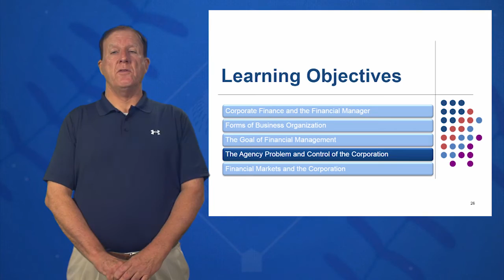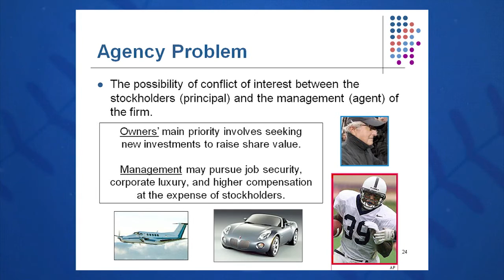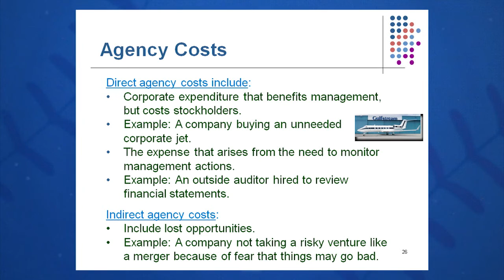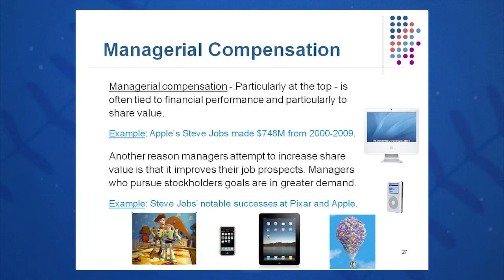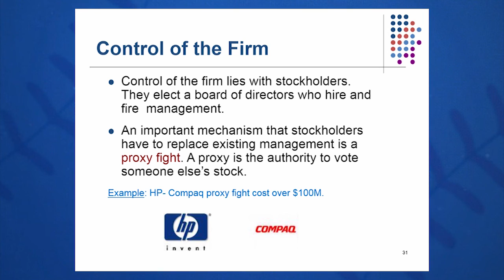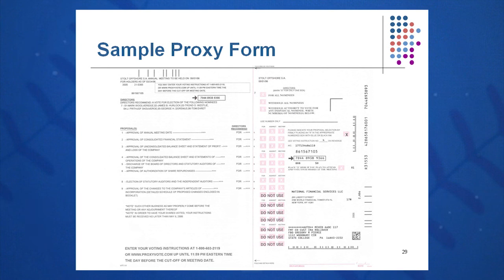Session 01: Objective 4 - Agency Problem and Control of the Corporation (2016)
The Finance Coach: Introduction to Corporate Finance with Greg Pierce

Textbook:
Fundamentals of Corporate Finance
Ross, Westerfield, Jordan

Chapter 1: Introduction to Corporate Finance

Objective 4 - Key Concepts:
Principal vs. Agent
Owners vs. Management
Direct and Indirect Costs
Mangerial Compensation
Control of the Firm & Proxy Voting